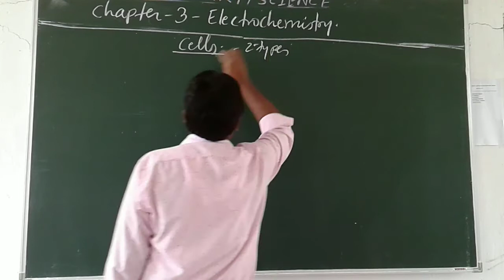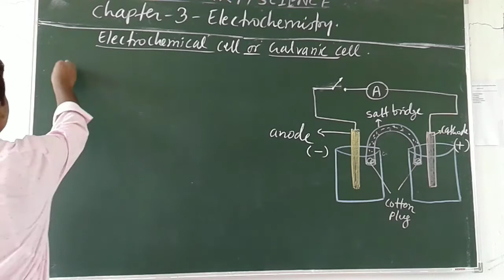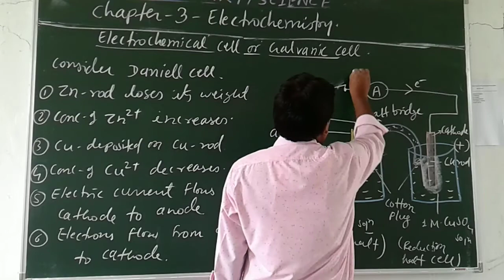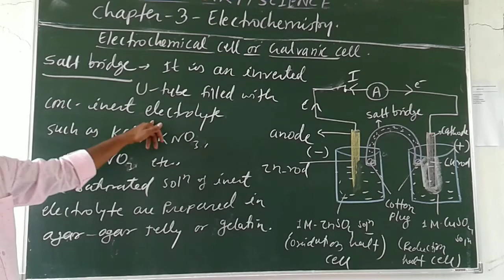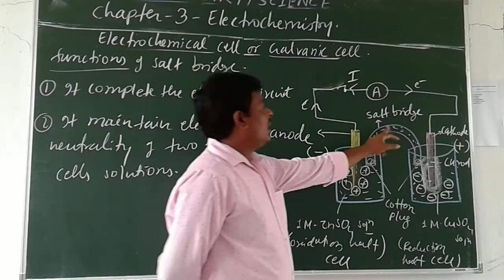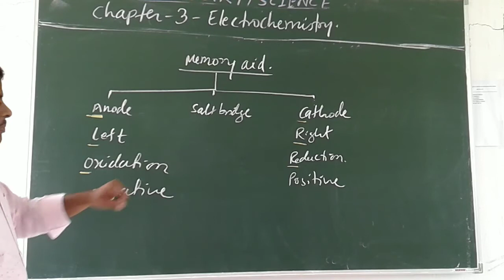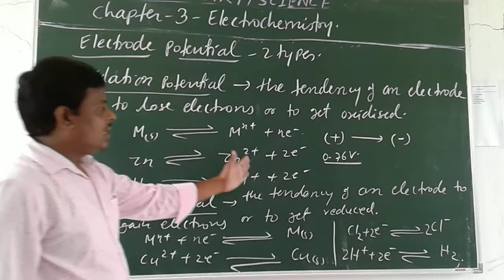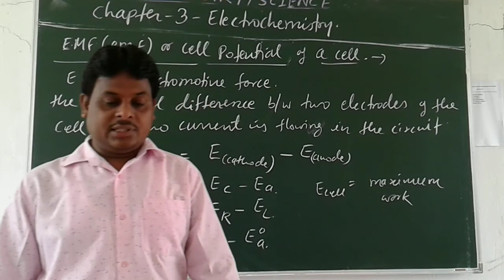Chem/XII - Electrochemistry- 5